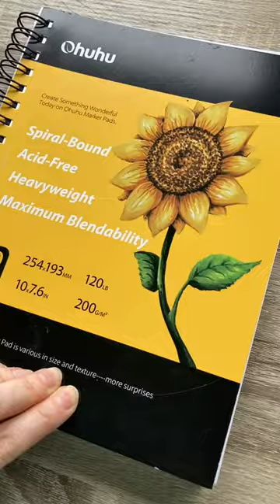I drew hands I LIKE 👏✨